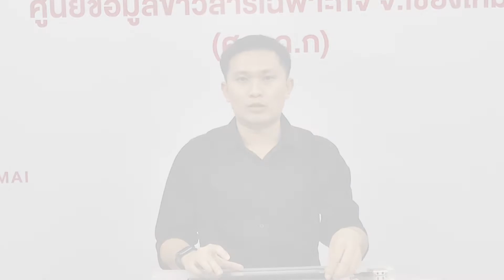เข้าเชียงใหม่ต้องกรอกข้อมูล"CM-CHANA" : เกาะสถานการณ์ 20.30 น.(28/12/63)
19.12 น.ทบ.ตั้งจุดบริการปชช.ปีใหม่-เข้มมาตรการโควิด
19.26 น.กรมขนส่งฯขอผู้ประกอบการงดส่งสินค้าช่วงปีใหม่
19.43 น.เข้าเชียงใหม่ต้องกรอกข้อมูล"CM-CHANA"
19.51 น.ศปน.ตร.โชว์ผลงานกวาดล้างหนี้นอกระบบก่อนปีใหม่